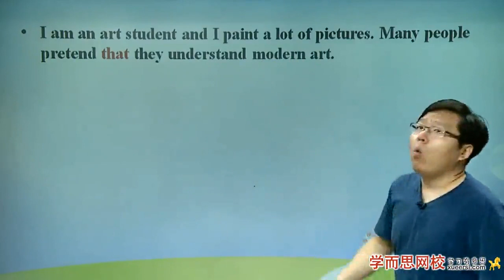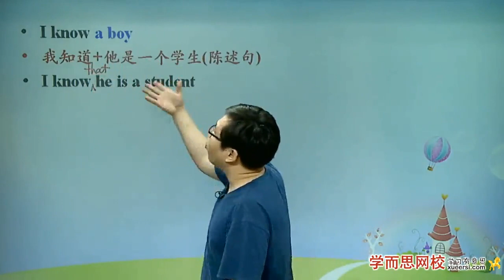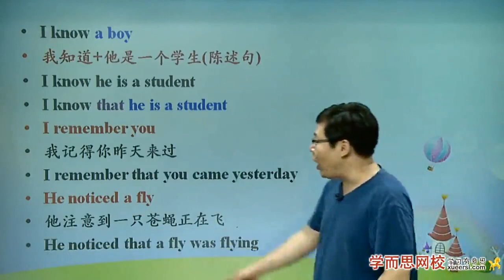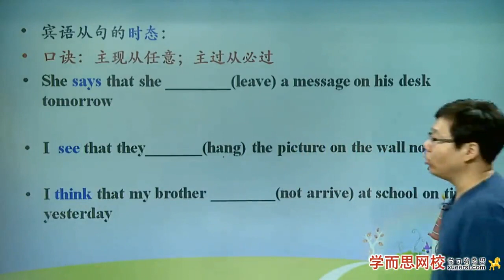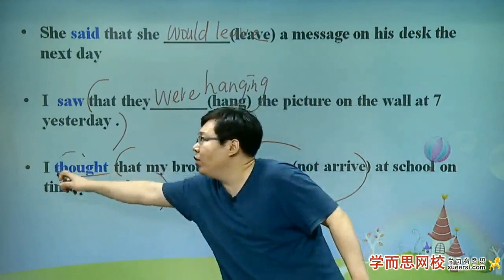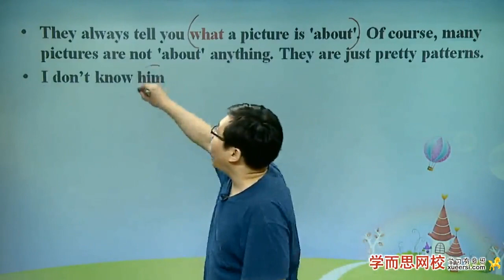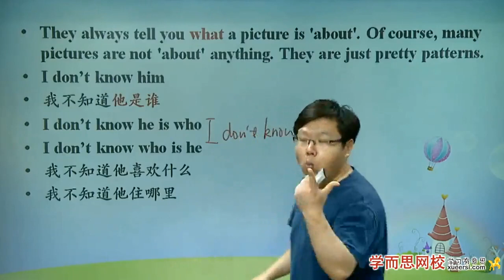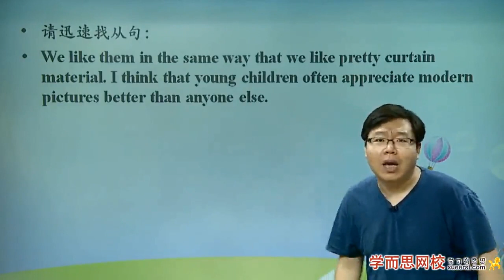《新概念英语第二册》 Lesson 26：The best art critics 最佳美术评论家第3段